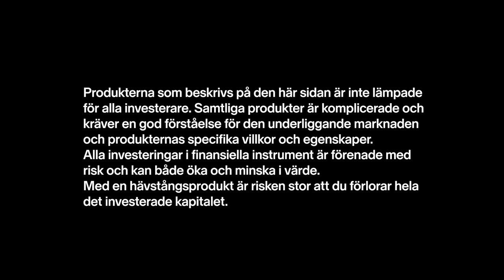Nordnet Markets - En värld av möjligheter. I upp- och nedgång.